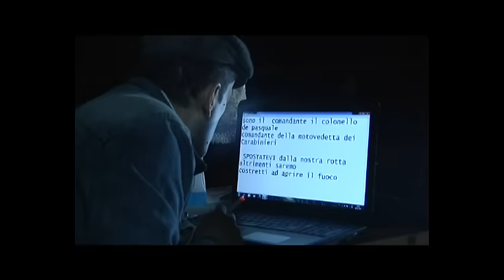Servizio notturno - Umberto Sardella